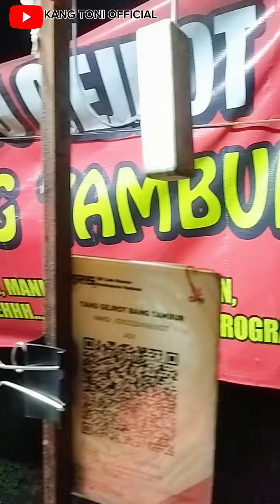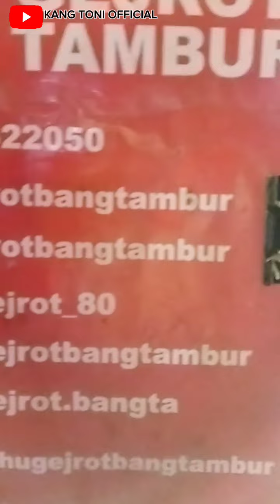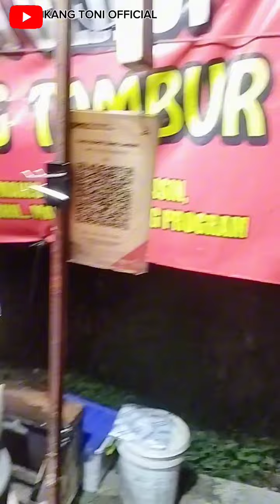KULINER TAHU GEJROT VIRAL BANG TAMBUR DI GEMOLONG PEDAS ASAM MANIS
KULINER TAHU GEJROT VIRAL BANG TAMBUR DI TAMAN KOTA GEMOLONG